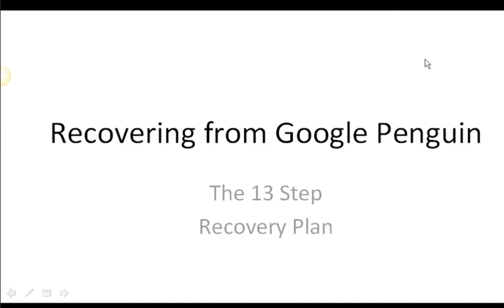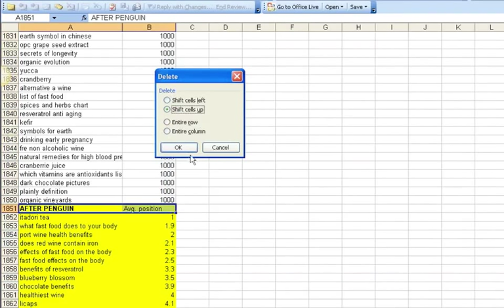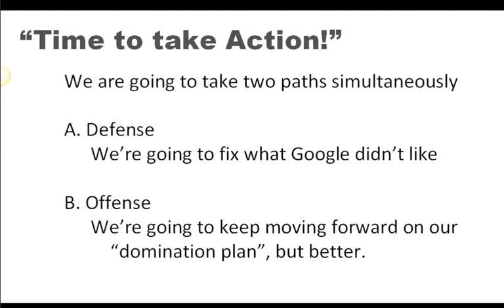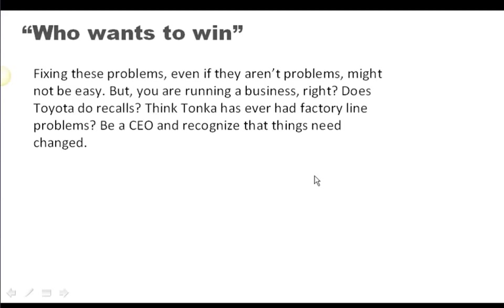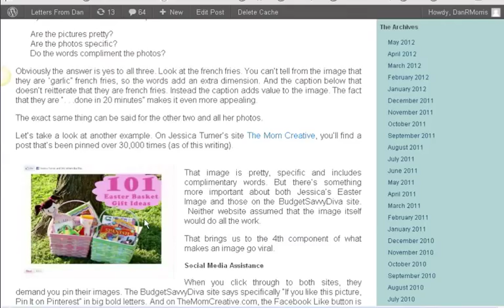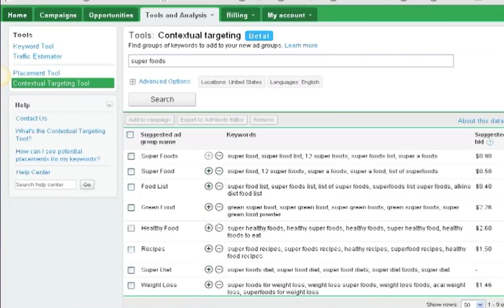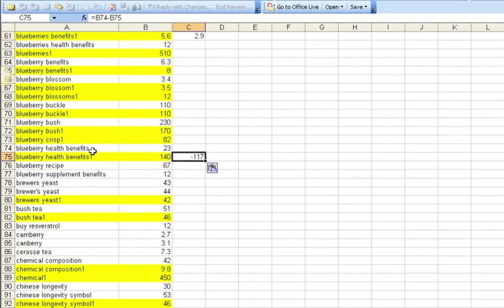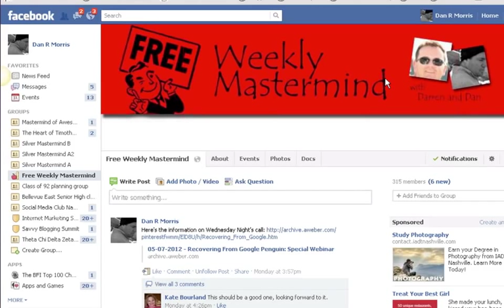Recover From Google Penguin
Dan discusses about Google Penguin update and how you can recover any traffic you lost.